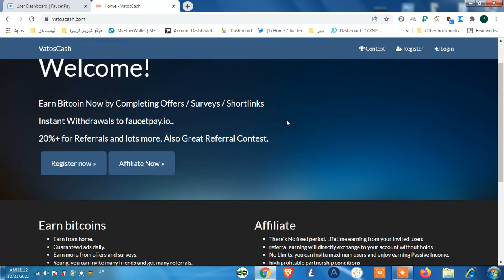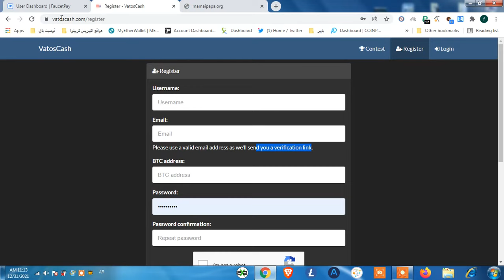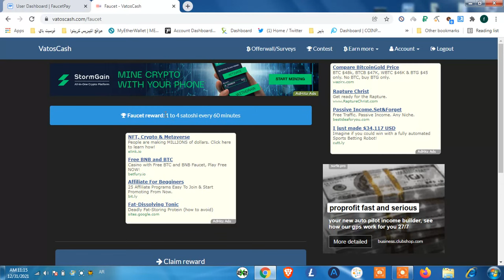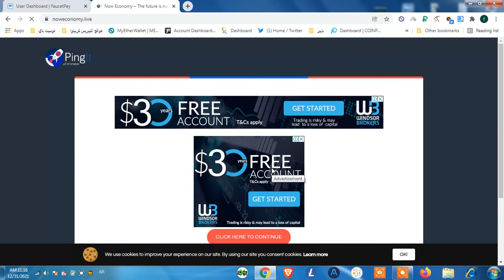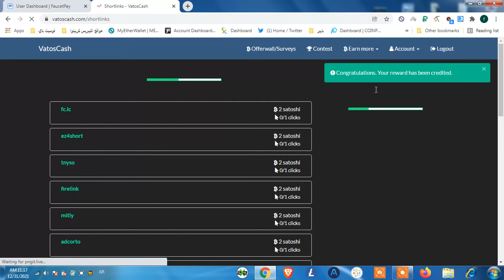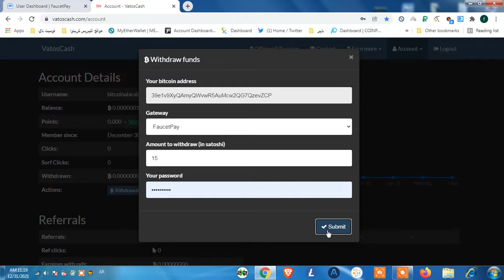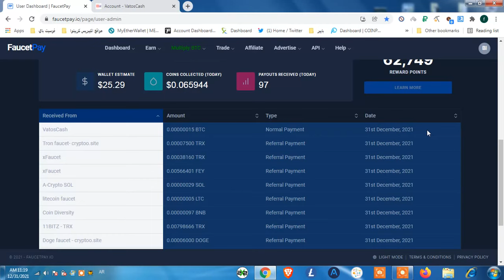موقع لربح البيتكوين مع اثبات السحب 💰 والتحويل فورا على فوسيت باي vatoscash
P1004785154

ربح البيتكوين بهذه الطريقة يعتبر من اسهل طرق ربح المال والربح من النت ومن افضل الطرق و النصائح لكيفية ربح البيتكوين مجانا هناك طرق عديدة للغاية لربح البيتكوين أو اي عملة نقدية اليوم و ليس صعبا معرفة كيفية ربح البتكوين وهذا الفيديو من اسهل وأفضل وسيلة لربح البيتكوين